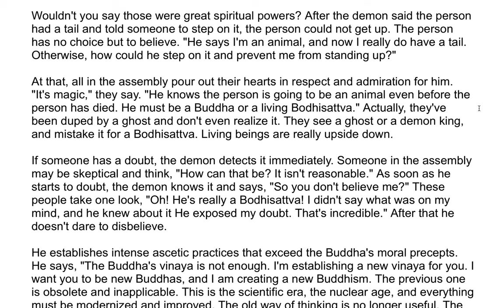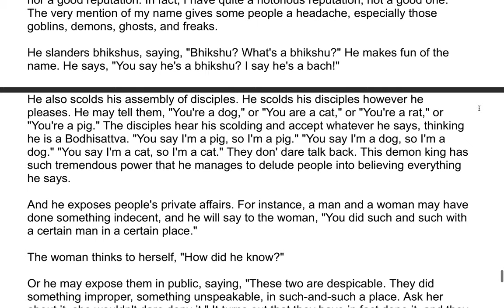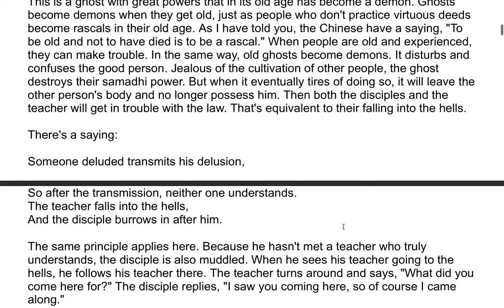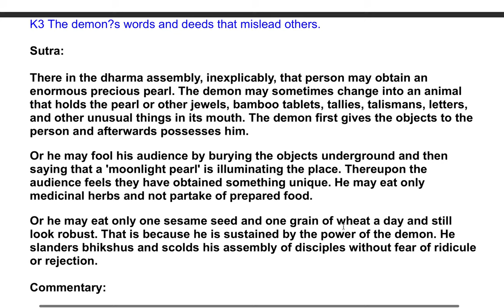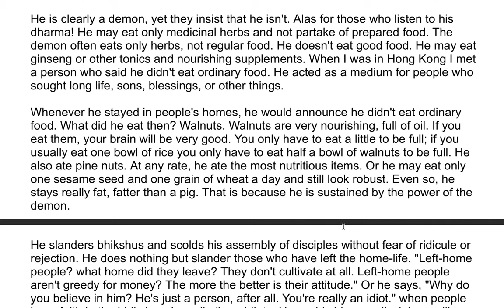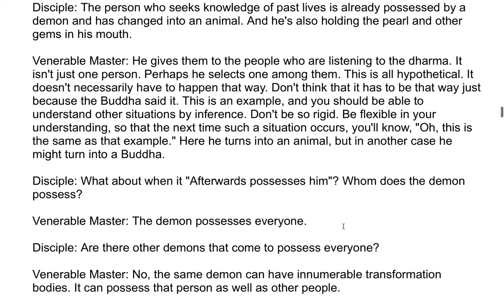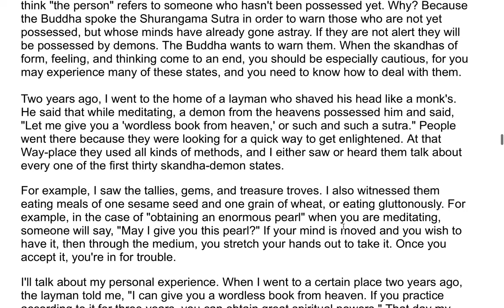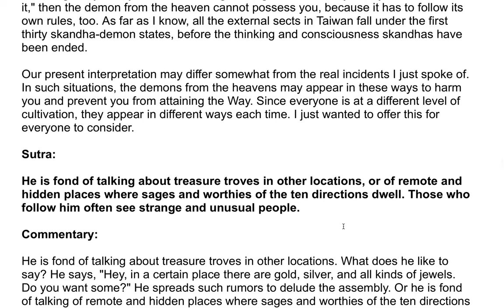The Shurangama Sutra| A Commentary by the Venerable Master Hsuan Hua 185